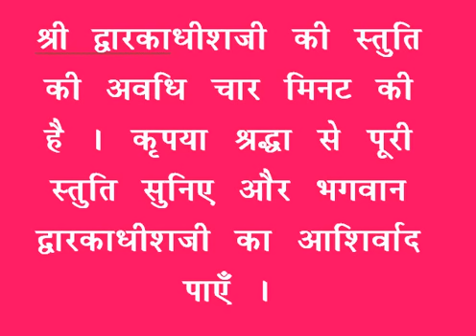शयन स्तुति : Shayan Stuti : Shree Dwarkadhish Temple : श्री द्वारकाधीश मंदिर (30/10/2023)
लाइव दर्शन : शयन स्तुति : श्री द्वारकाधीश मंदिर : ३० अक्तूबर, २०२३ (सोमवार)  : द्वारका (गुजरात)